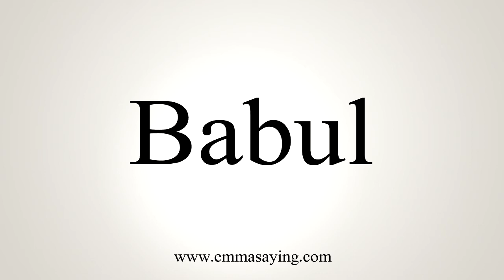How To Say Babul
Learn how to say Babul with EmmaSaying free pronunciation tutorials.